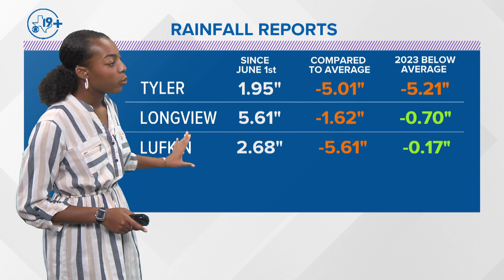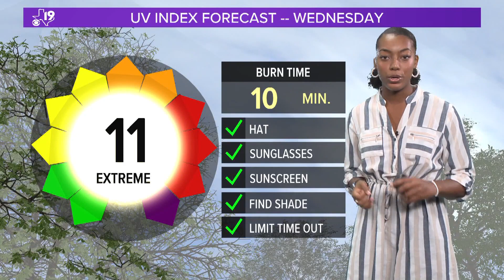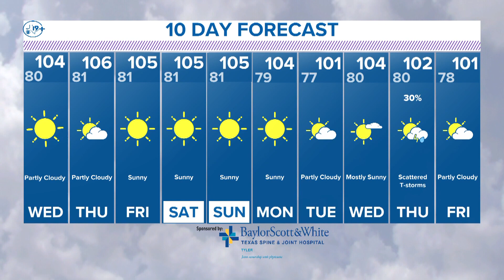CBS19+ Weather: August 8th, 2023 - Evening Update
For your latest forecast, head over to our